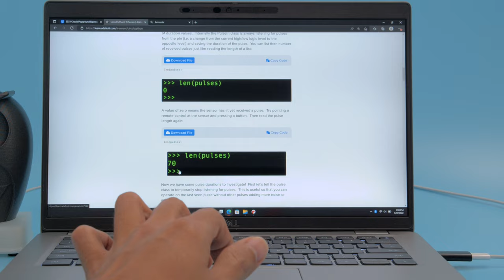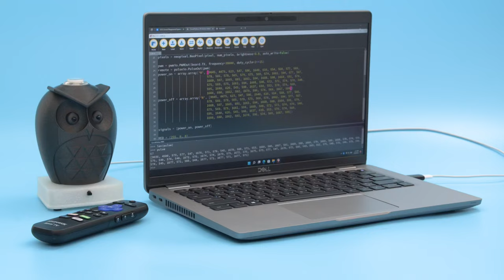Owl IR TV Remote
Build your own IR TV remote using QT PY RP2040 and CircuitPython! The IR LEDs and arcade button is hidden inside a 3D printed owl and the NeoPixel changes color when you press it!